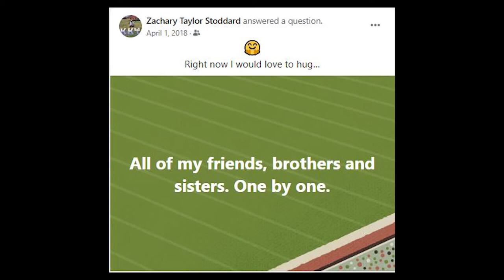Zachary Stoddard: Nu Alpha Memories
Zachary Taylor Stoddard was an important member of the Nu Alpha Chapter of Kappa Kappa Psi and the Georgia State Bands Community. He will forever be missed. The Brothers of the Nu Alpha Chapter took the time to remember the good times with Zach and share some of those. Please enjoy!
Zachary Taylor Stoddard was born August 23rd, 1989 to Veldon and Samantha Stoddard in Tampa, Florida. He was the older brother to Adrian and Maya Stoddard. He grew up in Jonesboro, Georgia where he attended Jonesboro High School, and went on to graduate from Georgia State University with a degree in Psychology.

He was a devoted member of Jonesboro High School’s Marching Band playing the euphonium. After high school, Zach would become just as passionately active in Georgia State University’s marching band and continued to perform with them even after graduation. Zachary found immense joy and took great pride in marching band. In 2011 he joined Kappa Kappa Psi, National Honorary Band Fraternity, forging everlasting relationships and memories.

Zachary traveled far and wide with his band fraternity or with his Amway colleagues. Catching up with him always led to learning of his latest adventures. In 2012 he performed with the GSU Marching Band at President Barack Obama’s second term inauguration, while in 2019 he performed in the Super Bowl LIII halftime show. Always taking pictures along the way, he lived his life fervently and freely. His fearless soul allowed him to go for everything in life as he exuded strength and courage through any circumstance; remaining unique and full of personality as he never allowed his Asperger’s to be an obstacle to his success.

Zach absolutely loved cartoons and WWE, while food also held a special place in his heart as well. Some of his favorites included Popeyes, Krispy Kreme, or a package of Publix cookies and chocolate milk. He possessed an incredible ability to navigate roads, or to predict the best routes to travel. He could also remember exact dates of past events with ease. He was truly the life of the party and could often be found dancing at college sporting events and weddings. GSU family will vividly remember him putting a smile on everyone’s face while dancing to “Sandstorm”.

There are not enough ways to express the impact Zach had on those he encountered. Many will tell you that he always greeted friends and strangers alike with a big hug and a smile. He gave encouragement in all times and never allowed negativity to change his unconditional love. Zachary faced adversity with great strength and knew no limitations. He was truly an angel given to us; Christ-like in being all-accepting and unmotivated in conforming to this world. He was the true example of how we all should live our lives day today.